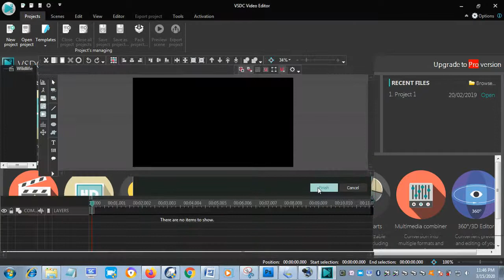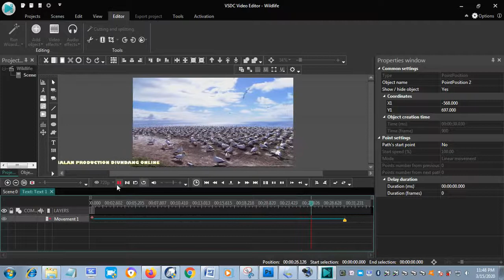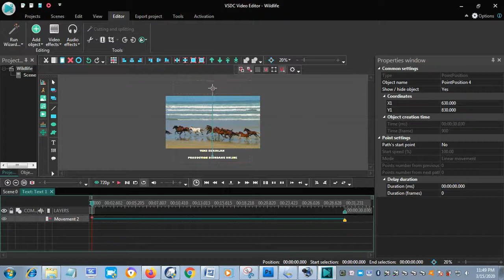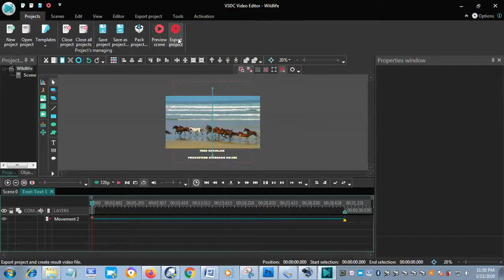Menambahkan Teks Berjalan Kanan Kiri dan Bawah Atas di Video | Tutor VSDC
Cara membuat teks berjalan di video dengan menggunakan software VSDC.